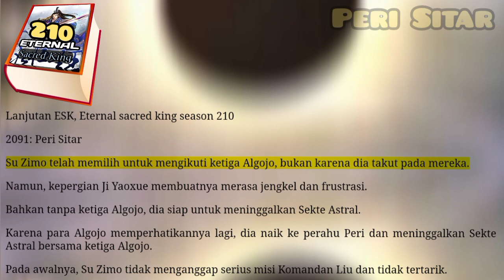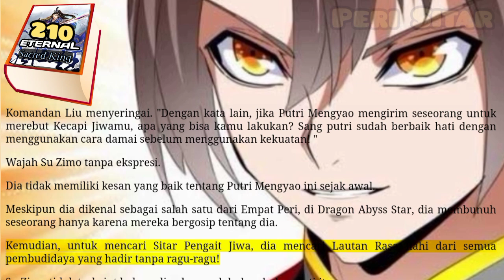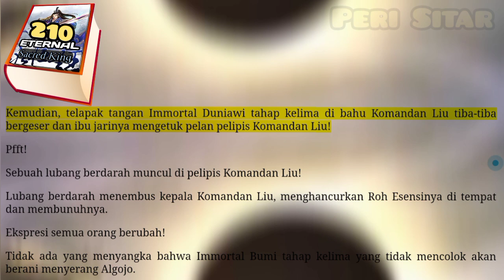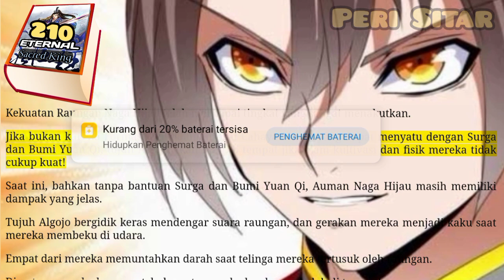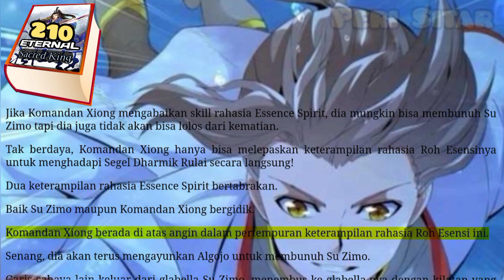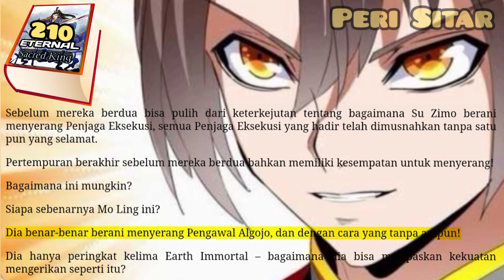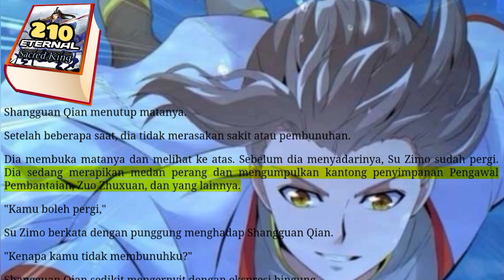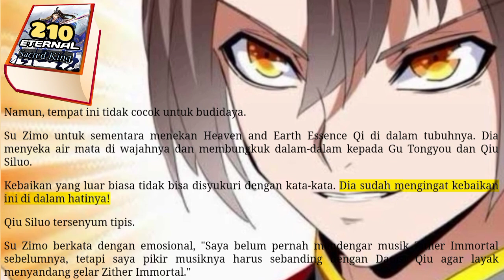Peri Sitar, ESK 210